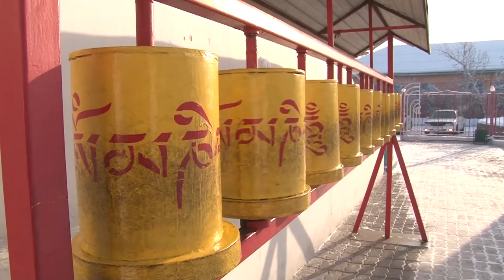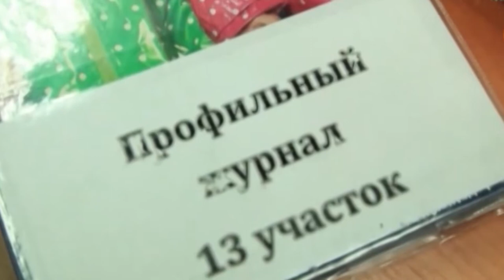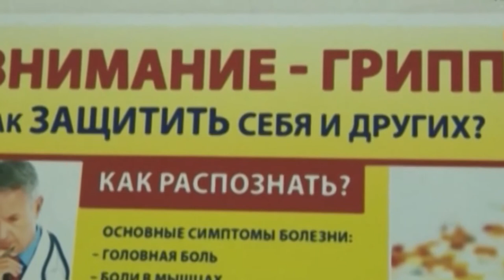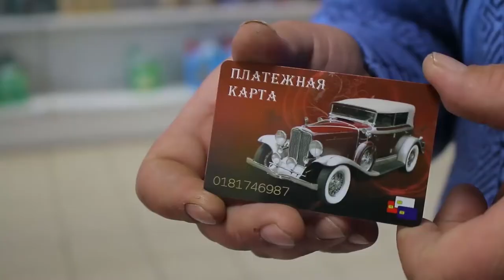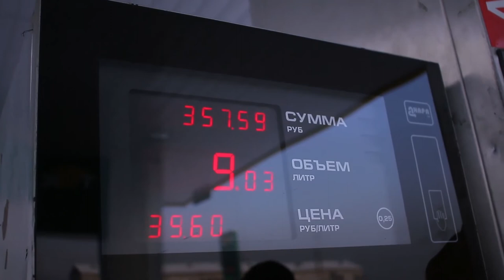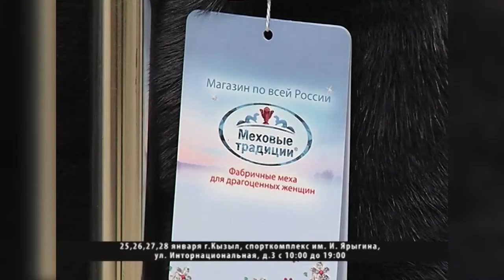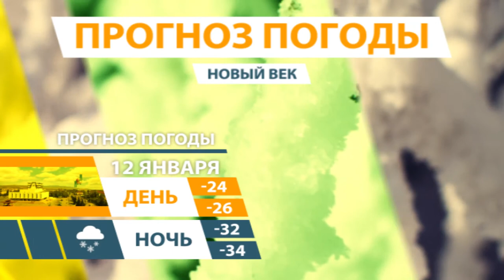НОВОСТИ ТУВЫ - Новый год по буддийскому календарю -11.01.2018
Жители Тувы встретят новый год по буддийскому календарю 16 февраля в 3 ч 40 минут утра. Огненный Петух уступает место спокойной, уравновешенной Желтой Земляной Собаке. Знак, подчиненный земле, должен принести мир и согласие, добро и оптимизм, плодовитость и благоденствие.